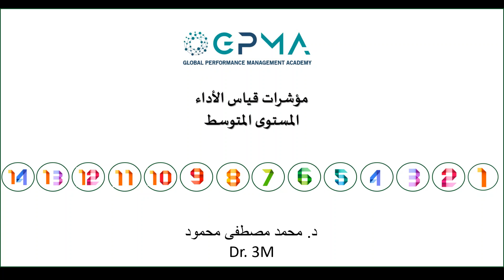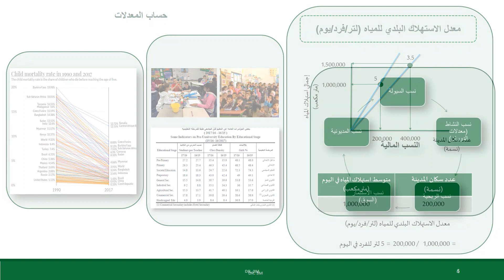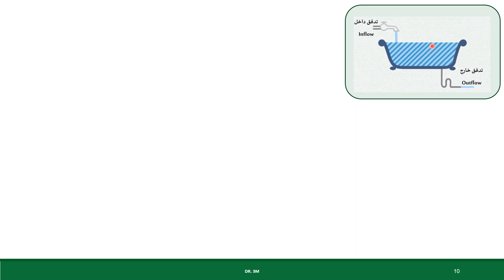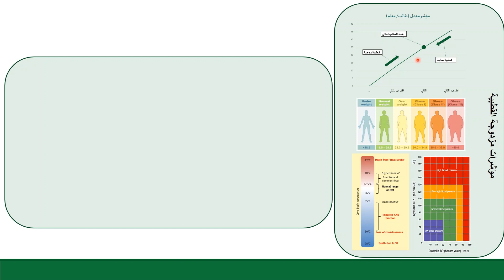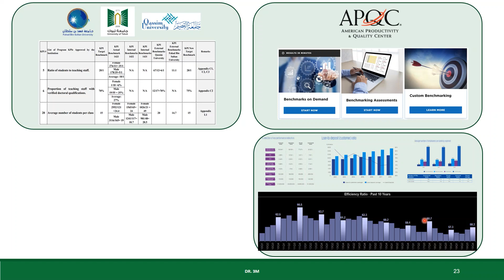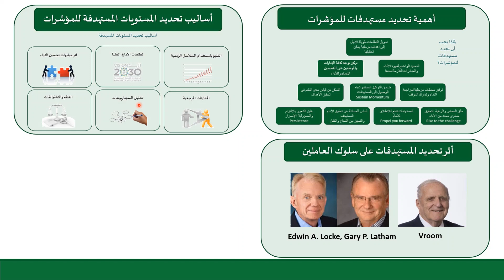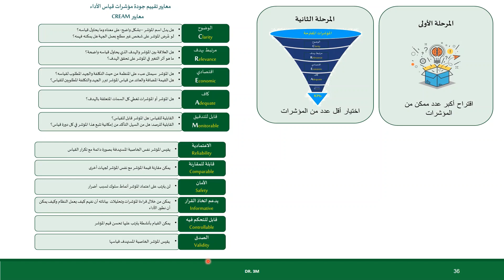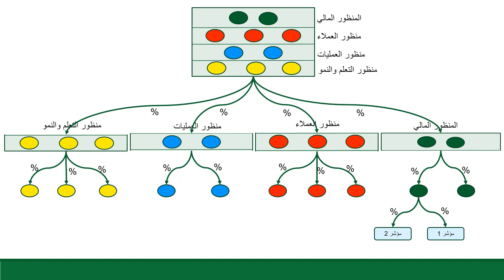Dr. 3M | مؤشرات قياس الاداء المستوى الثاني - مقدمة